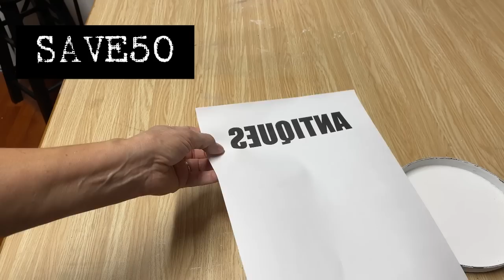13 TIERED TRAYS & BOWLS / FARMHOUSE DECOR DIY / THRIFT STORE MAKEOVER / TRASH TO TREASURE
Do you want to create beautiful Farmhouse tiered trays ?  I have created 13 tiered trays from thrift store finds.
Hey everyone!
Welcome and in this video I will show you how to make beautiful tiered trays  with thrifted store finds I have collected over the summer.
With a little imagination you can  transform those trash to treasure thrift store finds  into beautiful DIY farmhouse decor.  I will be showing you step by step how to upcycle those thrift store finds with things you wouldn't even think to use.

Gorilla glue sticks
Poly acrlic sealer